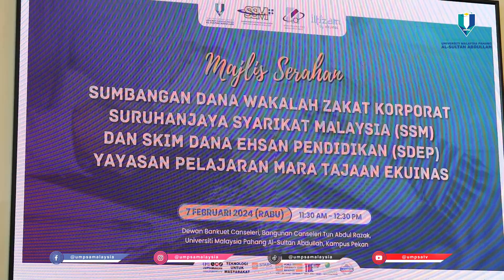Sumbangan Skim Dana Ehsan Pendidikan YPM Tajaan Ekuinas dan Dana Wakalah Zakat Korporat SSM